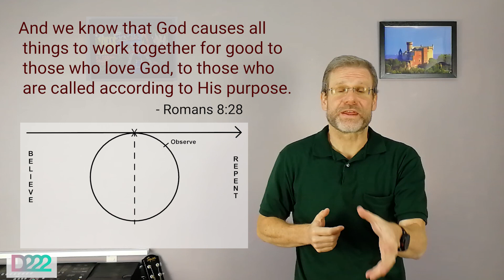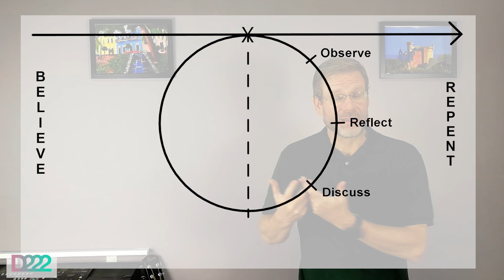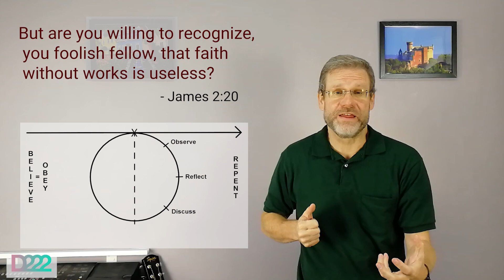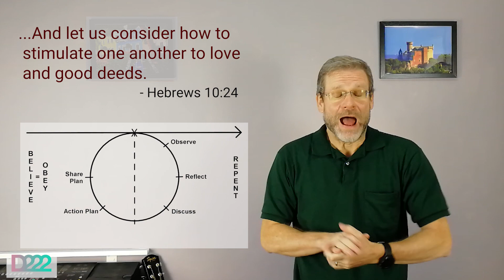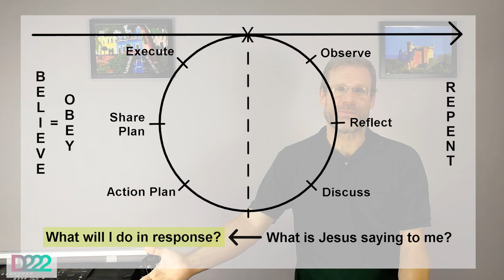Tool10 - The Kairos Circle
The Kairos Circle is to help us to listen to what Jesus is saying to us through our circumstances and to respond in obedience.
It is based primarily on Mark 1:14-15 and consists of two parts of three steps each:
1. Repent (change your way of thinking)
a) Observe
b) Reflect
c) Discuss

2. Believe (= obey)
a) Make an action plan
b) Share your plan
c) Execute/implement your plan

The idea comes from the book, “Building a Discipling Culture” by Mike Breen, ISBN-13: 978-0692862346.

May the grace and peace of the Father, Son and Holy Spirit be with you!